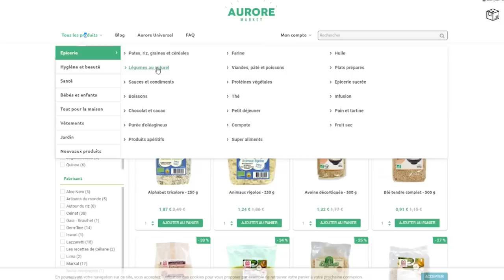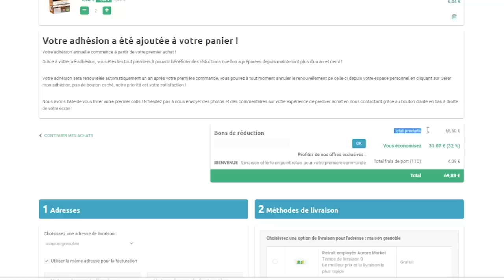LA VÉRITÉ SUR LE BIO - Le Parti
L'agriculture biologique, ce n'est pas simplement une technique de production, c'est une philosophie de vie !

Génériques réalisés par Moteur et Action